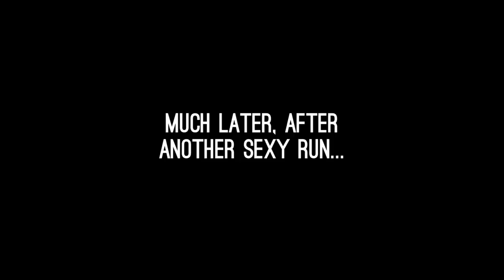Hitman 3 LUST ESCALATION: Who's the Secret Admirer? | Hitman 3 Seven Deadly Sins DLC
Andy, Jane and Mike play the sexiest of Hitman 3's Seven Deadly Sins DLC drops: The Lust Assignation, a lust-themed escalation in which Agent 47 visits an erotically opulent version of the Berlin nightclub level to discover who is the true secret admirer of the human personification of lust. Can we track down the clues to eliminate the pretenders?